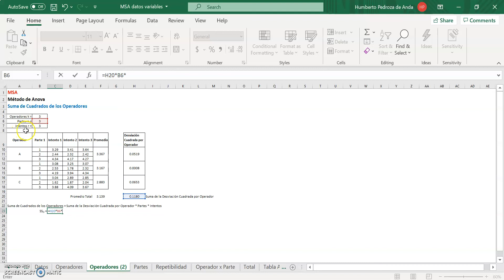1803 MSA datos cuantitativos